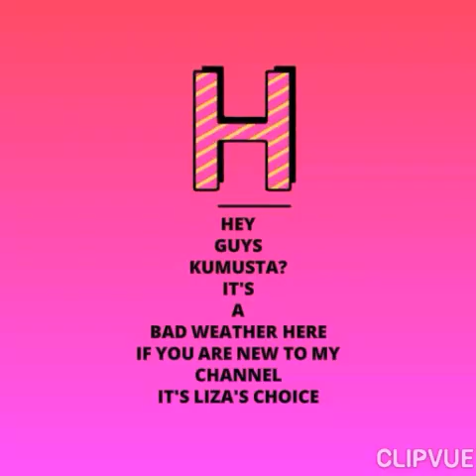342《 vlog》Soft Rain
This video is recording a rain